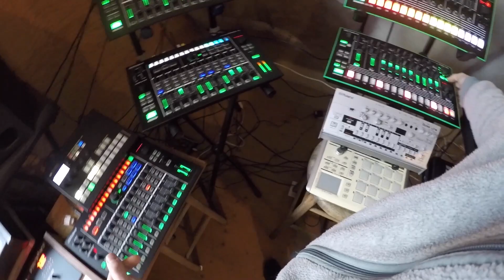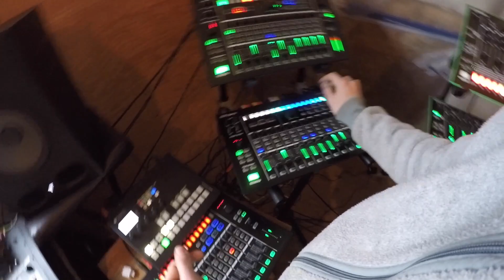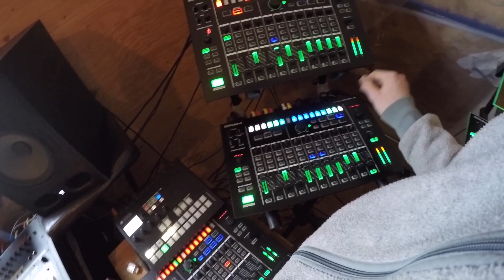Mouth Cam 2.0 - Collar Cam!™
Experience the immersive beauty of the patented Mouth Cam Version 2.0, affectionately dubbed "Collar Cam" because it is safely wedged in my sweater as opposed to soaking up incredible amounts of saliva via the original Mouth Cam system which had its own set of advantages and disadvantages

Anyways, 90% sure I haven't posted this one already.